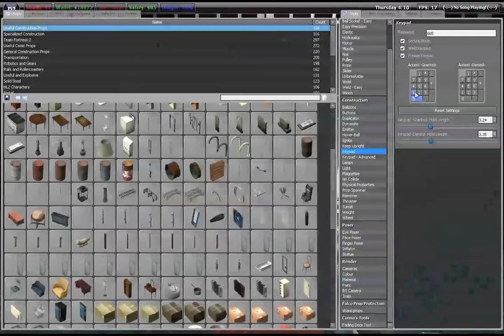The D3vine Role Play server in HD! - 7 / 9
The D3vine Role play server, thed3vine.net have fun!

Recorded live on February 6 at 4:49pm. -- Recorded live on Justin.tv